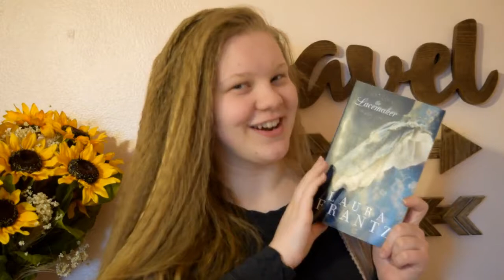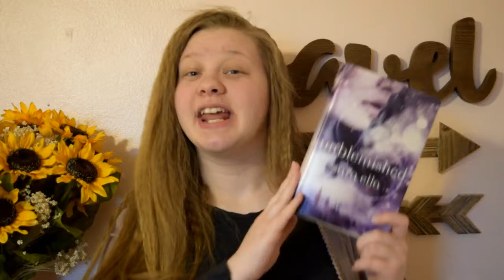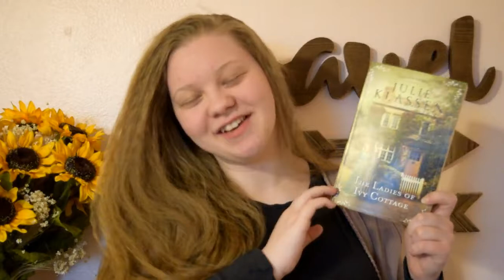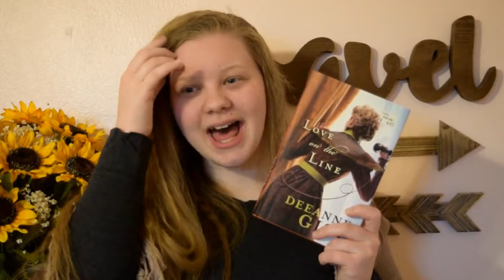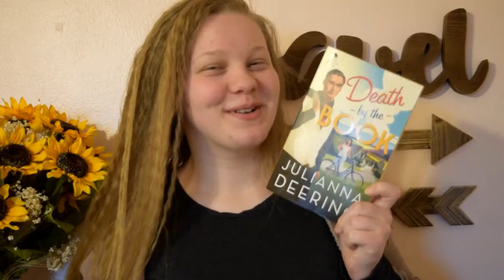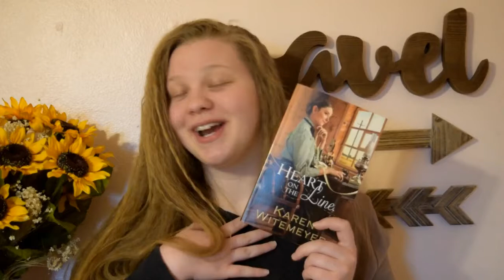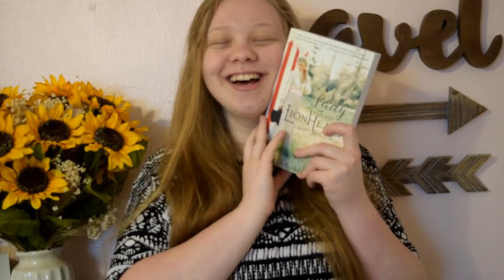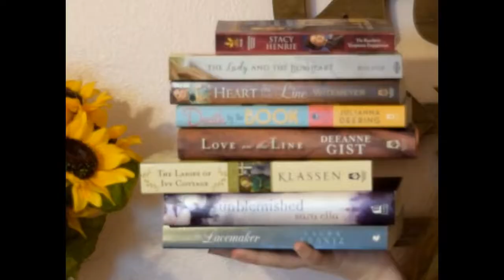January Wrap Up & Life Updates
So this is SUPER late, and I'm sorry. I hope the life updates helped y'all out a bit.

This video is WAY longer than I expected...I need to learn to keep it short. Sorry y'all!